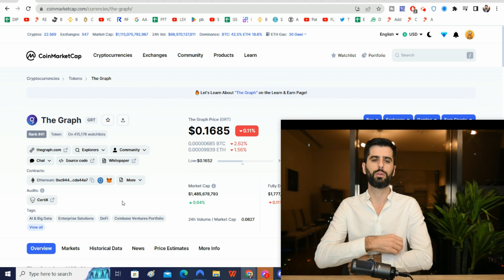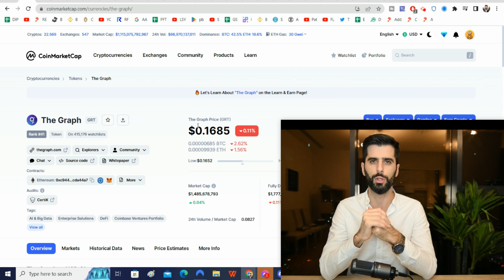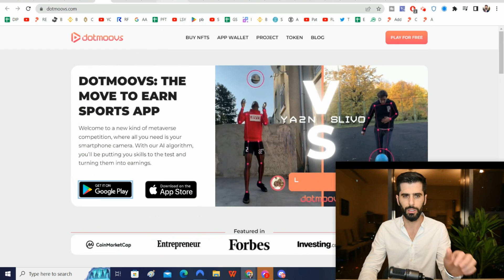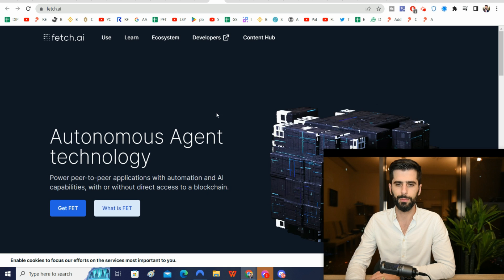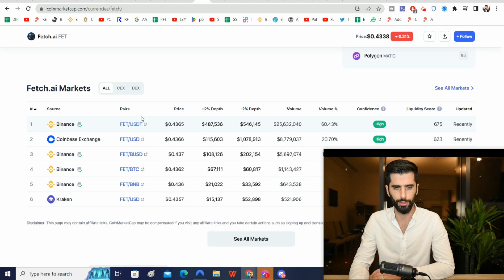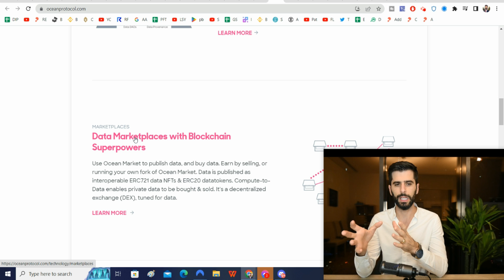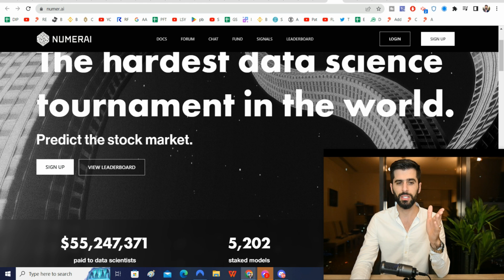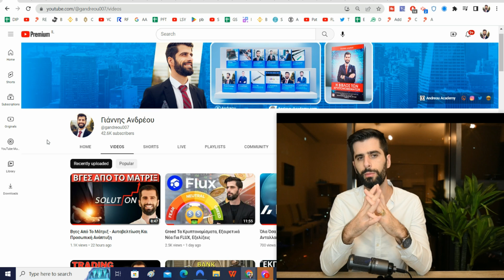ΤΟΠ 10 Κρυπτονομίσματα Με Τεχνητή Νοημοσύνη AI